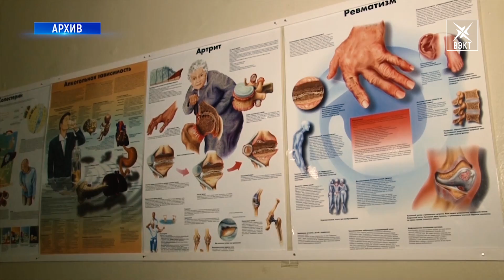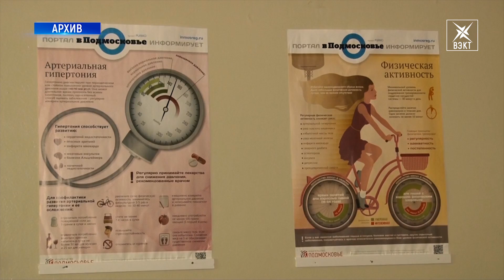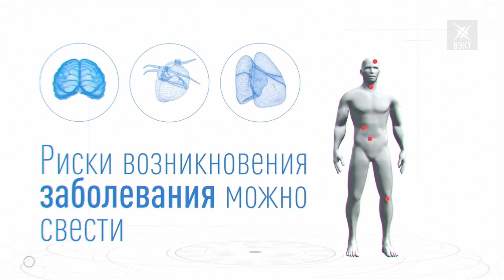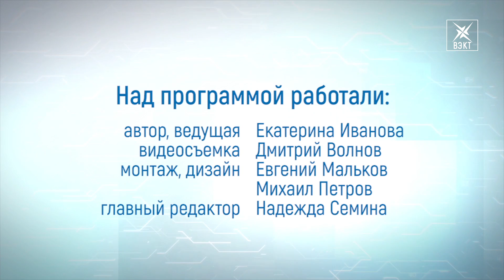"С заботой о здоровье". Диспансеризация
Диспансеризация - главная тема нового выпуска проекта "С заботой о здоровье". Гость программы - Татьяна Власова, зав. отделением медицинской профилактики центра "Здоровье" первой районной больницы.